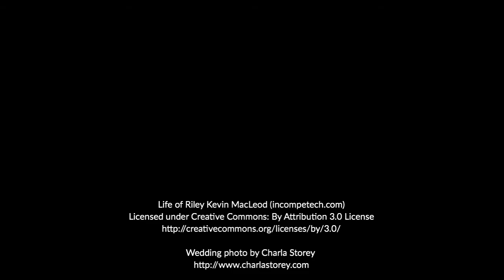VLOG #1: Meet Christina + Cardin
Today we're sharing a little bit about my condition (Neurofibromatosis Type 2) and why we decided to quit our jobs and travel around the world!